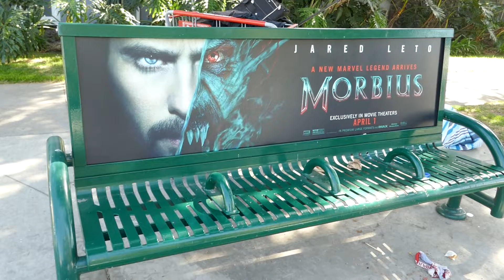Jared Leto Morbius Marvel Bus Bench Los Angeles California USA March 18, 2022